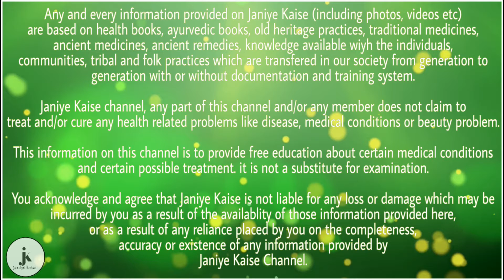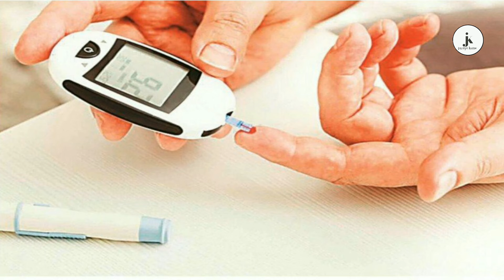डायबिटीज, थायराइड जैसी बीमारियों का काल है यह चमत्कारी फल, तत्काल जान ले इसके विषय में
बीमारियां तो मानो आजकल हर एक व्यक्ति को होती जा रही हैं जिनके चलते उनको उम्र भर विभिन्न प्रकार की दवाइयां, सिरप इत्यादि का नियमित रूप से सेवन करना पड़ता है ताकि वे ठीक रह सके। यह ही नहीं बल्कि उन्हें अपनी डाइट में काफी ज्यादा परहेज करना पड़ता है क्योंकि अगर वे परहेज नहीं करेंगे तो उनकी हालत और बिगड़ने के चांसेस रहते हैं। तो आज हम आपको इन बीमारियों से छुटकारा पाने के बारे में कुछ जानकारी देंगे ठीक ऐसे आप एक चमत्कारिक फल के उपयोग से विभिन्न प्रकार की बीमारियों से बचे रह सकते हैं-

इस चमत्कारी फल का नाम है अमरूद, जी हां दोस्तों अमरूद बहुत ही ज्यादा फायदेमंद फल है जो हमें इन समस्याओ से निजात दिलाने का एक रामबाण तरीका है।

अमरूद के अंदर विटामिन बी6 तत्व भारी मात्रा में पाया जाता है जो हमारे शरीर में रक्त की बढ़ोतरी करने का कार्य करता है जिससे हमारे शरीर में नया खून बनने की प्रक्रिया प्रारंभ हो जाती है।

इसमें शामिल मिनरल्स और फाइबर्स हमारी दिल की सेहत को तो ठीक रखते ही हैं इसके साथ-साथ हमारी हड्डियों को मजबूत करने में भी अमरूद सक्षम है।

अमरूद में एंटी ऑक्सीडेंट और विटामिन सी भरपूर मात्रा में पाए जाते हैं जो शरीर की रोग प्रतिरोधक क्षमता को बढ़ाने में किसी चमत्कार से कम नहीं है जिस कारण हमें अनेक गंभीर बीमारियों से छुटकारा मिल जाता है।

शरीर में बैड कोलेस्ट्रॉल जमा होता है अमरूद के सेवन से यह बन्ना बंद हो जाता है जिस कारण हम हृदय रोग से बचे रहते हैं और हमारी दिल की सेहत बेहतर होती है।